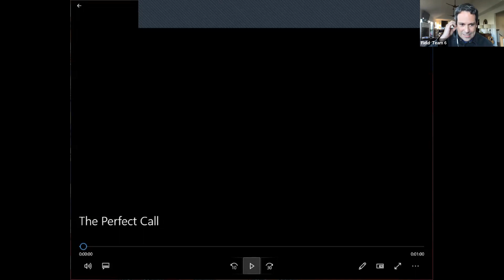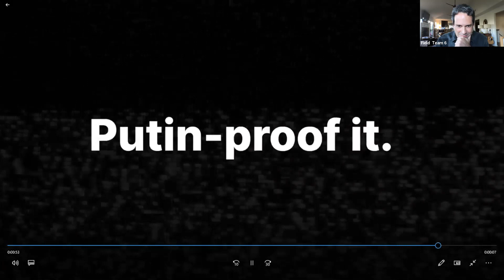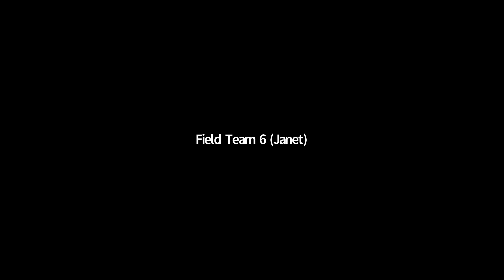Has America Jumped The Shark?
Hear from some of Hollywood's favorite comedy writers how we can fix the script before November 3, 2020.